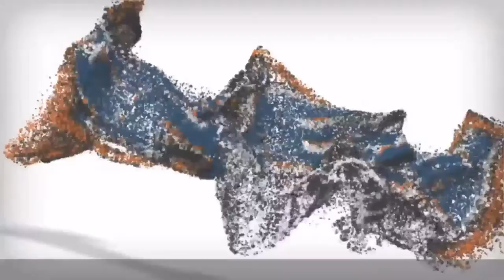5 Month Old Chocolate Labrador Retriever "Charlie" | Off Leash K9 Training | Port Saint Lucie Dog